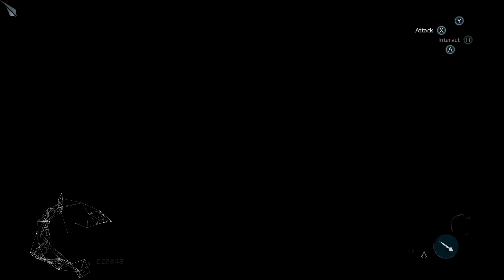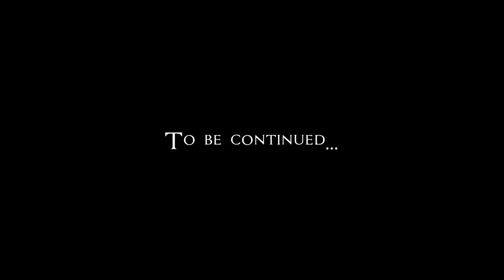Let's Play Assassin's Creed 3 (blind) | Back to Sea (Part 61)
Connor does one final sweep through New York before returning to the Homestead to deliver Achilles's package, and check in on the Aquilla.

Assassin's Creed 3 is property of Ubisoft.